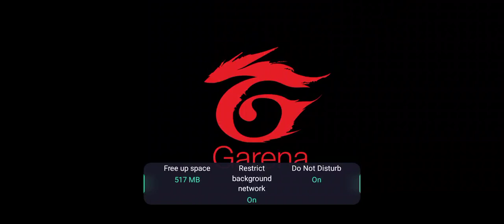WEAPON ROYALE এ দেওয়া নতুন গান স্কিন সহ শুধু G36 GUN দিয়ে ...lll free fire gameplay 🤬🔥🔥